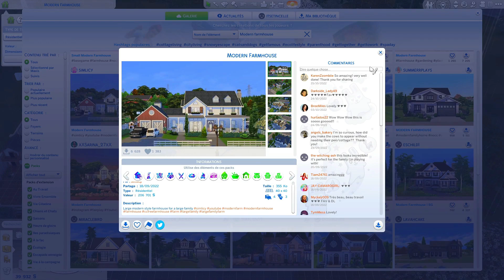Bienvenue chez les MARTINEZ 👨‍👩‍👧‍👦 #1 | Scénario "Parents en difficultés" - Les sims 4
Bonjour à tous et bienvenue sur ma chaîne YouTube !

On teste ensemble le scénario "Parents en difficultés" sous forme de mini let's play ☺️
Nous découvrons la famille MARTINEZ, avec ses joies et ses peines..

ID galerie : itsetincelle (ne pas oublier d'activer les CC)

N'hésitez pas à commenter et à liker 🤍